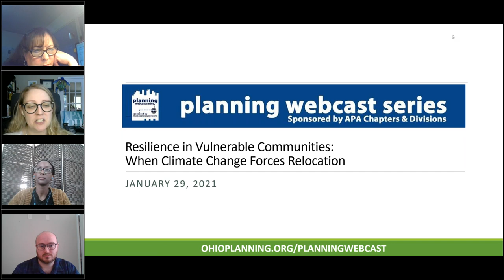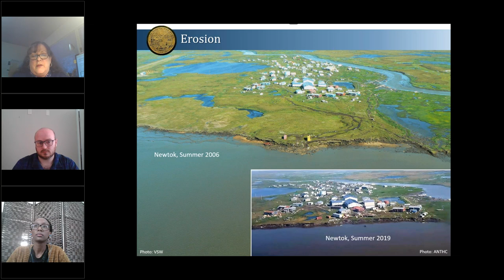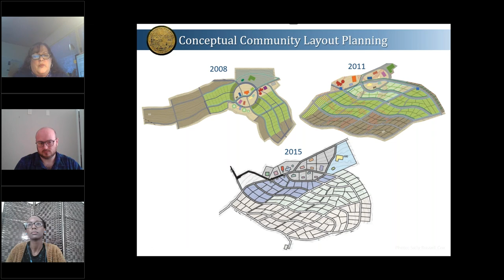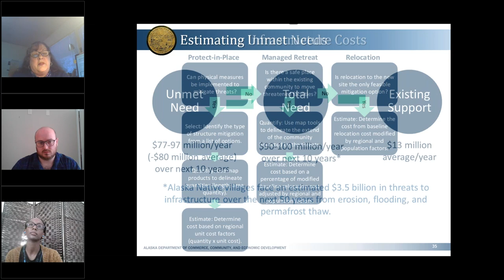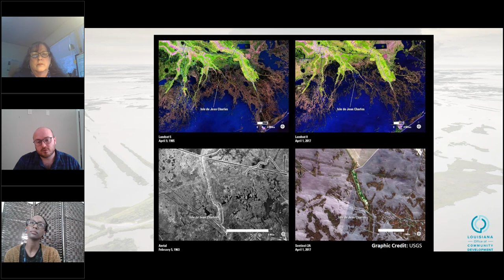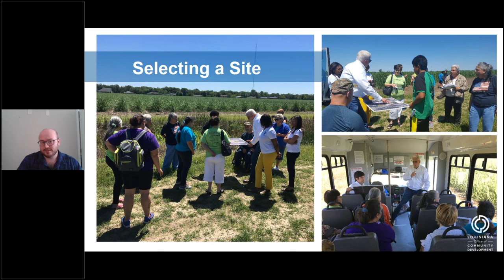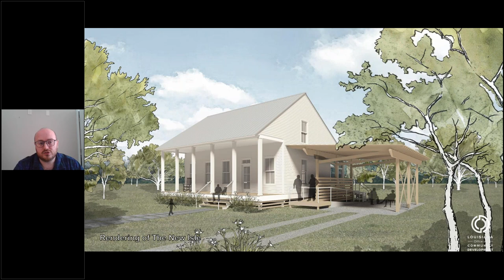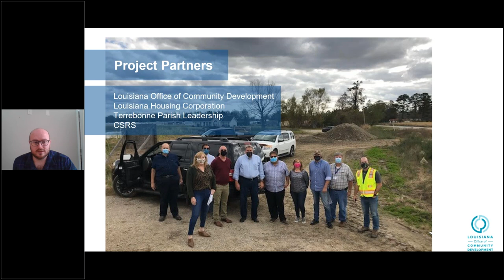Resilience in Vulnerable Communities: When Climate Change Forces Relocation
This two-part series will explore three situations of vulnerable communities adapting to and surviving the threats of climate change and urban development and present planning best practices. First, Sally Russell Cox with the State of Alaska will share her work with four communities and the reports she co-authored on a relocation framework and the unmet infrastructure needs of Alaska Native villages due to erosion, flooding, and permafrost thaw. Then, Pat Forbes with the State of Louisiana, will describe the Isle de Jean Charles project. This marsh island has lost 98% of its land due to sea level rise and coastal land loss, which is forcing the resettlement of the community that inhabited that land for generations. The speakers will demonstrate how citizen participation is critical to the relocation and cultural preservation and describe how interagency collaboration is critical to ensure housing affordability and infrastructure planning. This is the first of a two-part series looking at resilience in vulnerable communities. The second part will look at the Gullah-Geechee community and their resilience in the face of urban development encroachment.

Host: American Planning Association, Housing & Community Development Division